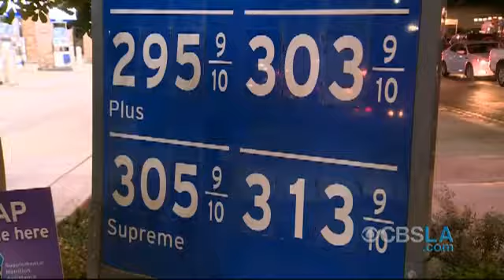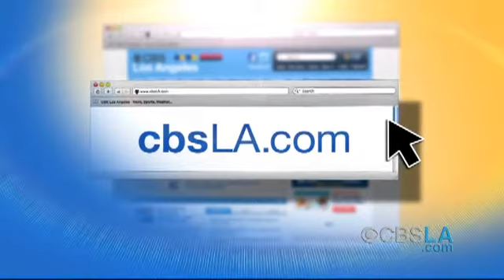CBSLA.com Morning Newsbrief (Feb. 26)